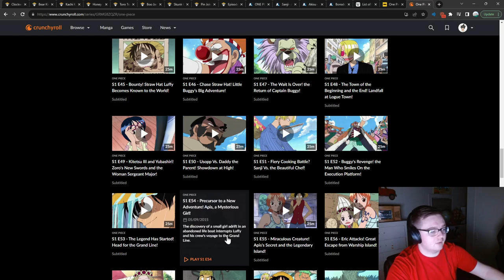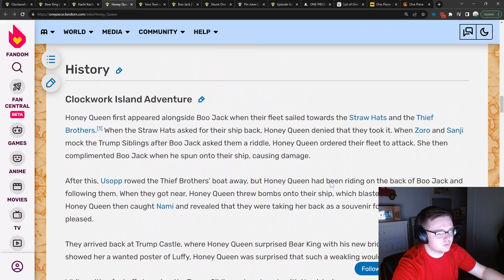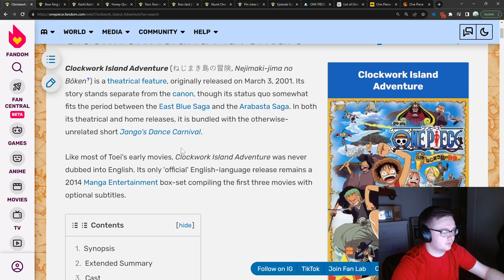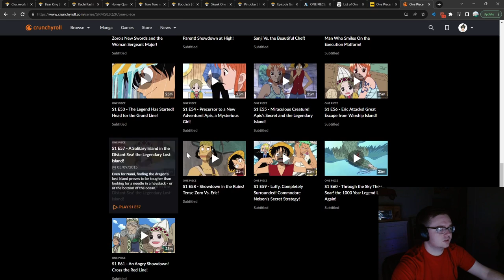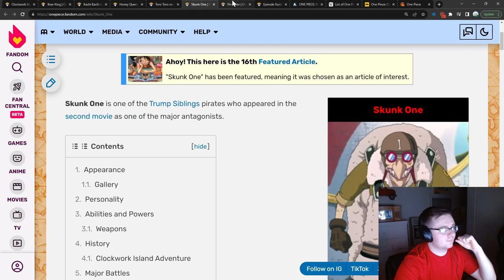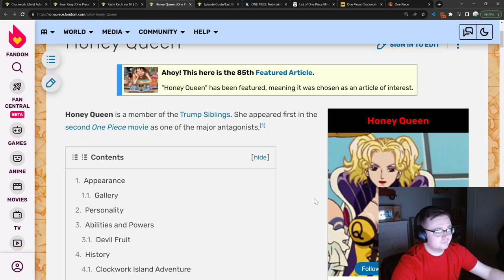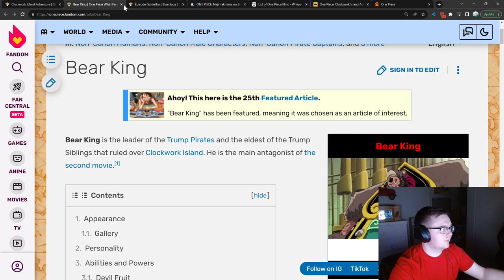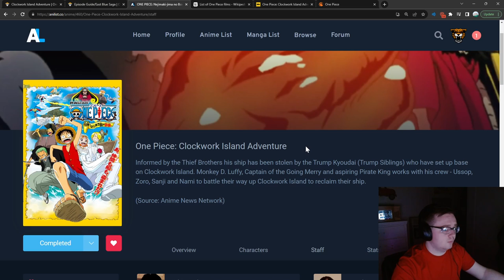One Piece Clockwork Island Adventure - Movie Thoughts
One Piece Clockwork Island Adventure / One Piece Movie 2

In pursuit of a stolen Going Merry, the Straw Hat Pirates join forces with the Thief Brothers, a pair of mismatched rogues with their sights set on the wondrous - but deadly - Clockwork Island. Soon, an all-out war erupts between them and Clockwork Island's reigning pirate clan, whose tyrannical captain Bear King schemes to not only conquer the seas with a fearsome superweapon, but take Nami as his bride by any means necessary.

Clockwork Island Adventure
Kanji      冒険
Directed by           Junji Shimizu
Screenplay by   Hiroshi Hashimoto
Cinematography
                                   Takumi Wakao
                                   Takeshi Koyano
Edited by             Shinichi Fukumitsu

6/10